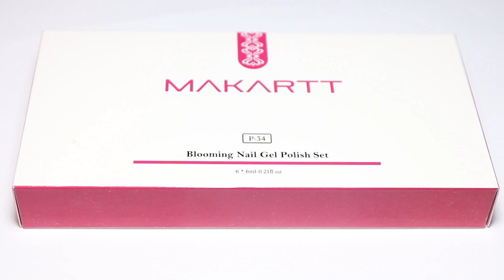Watercolor Ink 💅 Nail Art Ideas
messenger: m.me/llaurart

❤Products in this video:

Makartt Blooming Nail Polish Watercolor Ink

📷GEAR:
I film my videos with this camera: